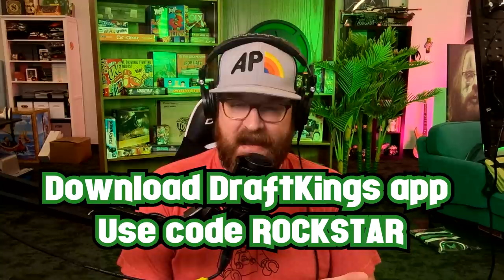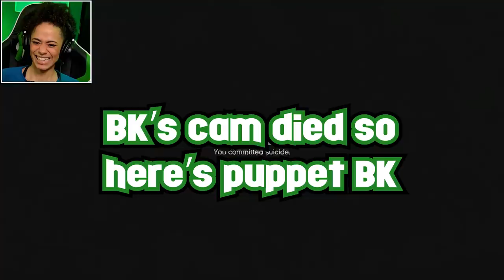Transform Races No One Wins - GTA V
Download the DraftKings app and use code ROCKSTAR to get started.
The crew run a few transformation races and put guest BlackKrystel in a position of too much power.